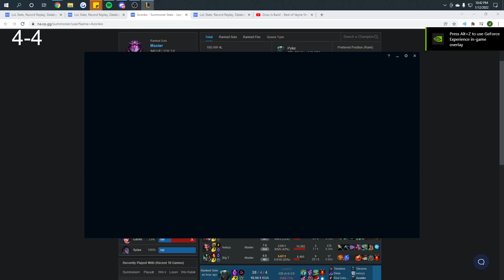How did I do the MOST DAMAGE as PYKE in this high ELO game??